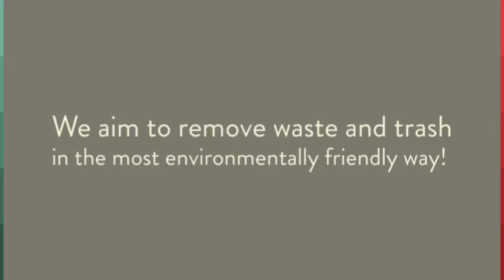Rone's Recycling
backyards, garage, dumpyard, apartment complex, town cars, tow stuff